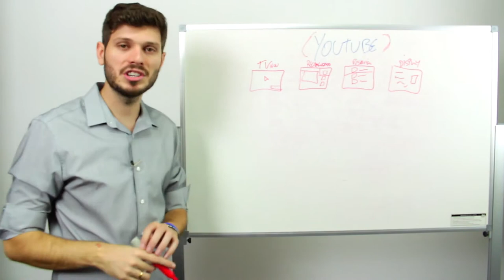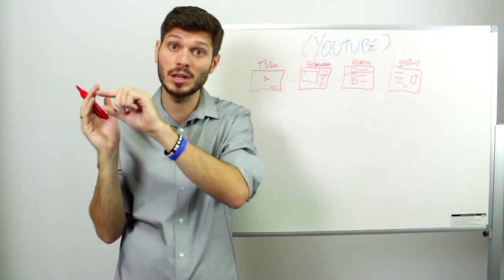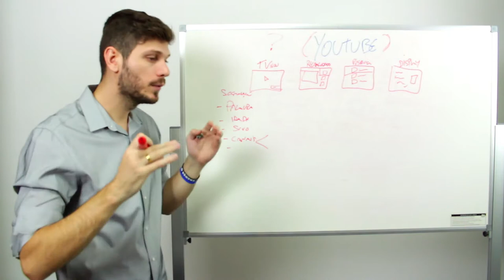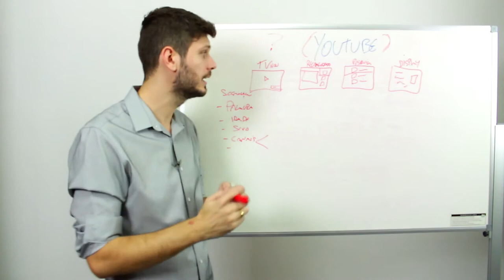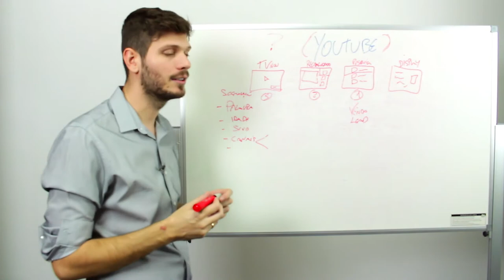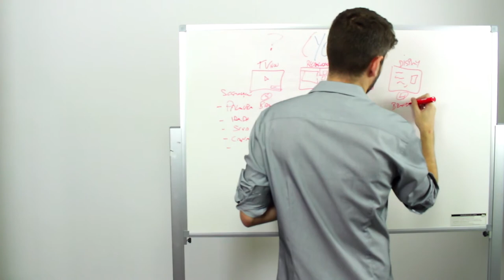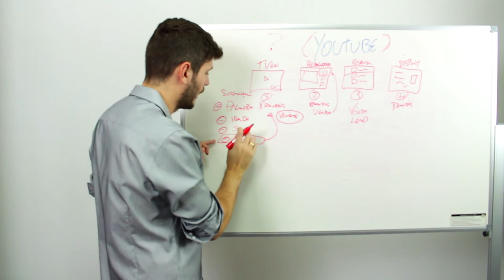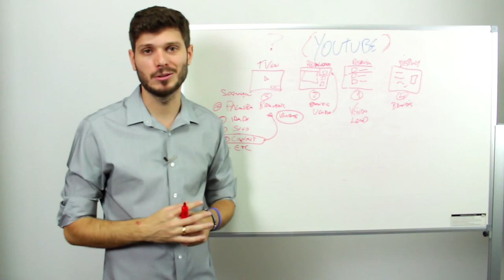Qual é a melhor forma de Anunciar no Youtube? | Aula #17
Para cada objetivo e meta de campanha de Youtube, é necessário planejar e usar as estratégias e táticas corretas para alcançar com eficiência o que foi proposto. Um dos erros comuns entre anunciantes do Youtube é não utilizar o formato correto para cada tipo de campanha específica.

Segundo o Google "O AdWords para vídeo é uma ferramenta do Google AdWords destinada ao gerenciamento de campanhas específicas de vídeo. Ele oferece a família TrueView de formatos de anúncio em vídeo com custo por visualização (CPV, na sigla em inglês)."

O Google ainda complementa que é de suma importância "antes de você começar a criar e colocar seus anúncios em sites de conteúdo de vídeo, é útil saber mais sobre os formatos de vídeo que podem ser criados com o AdWords para vídeo e como eles funcionam."

Atualmente você pode anunciar o seu vídeo em 4 formatos diferentes:

1 - Rede de Pesquisa do Youtube: Similar a Rede de Pesquisa do Google, porém dentro do site do Youtube e os resultados de buscas serão apenas vídeos.
2 - Recomendado: O seu vídeo aparece no lado direito do Youtube como vídeo recomendado.
3 - True view: Seu vídeo aparece antes de um outro vídeo.
4 - Rede de Display fora do Youtube: Banner em sites e blog parceiros do Google.

Com esses formatos acima, é necessário escolher o melhor que se encaixa na sua estratégia. Assista ao vídeo para entender como você pode fazer isso e melhorar os resultados de suas campanhas de vídeo.